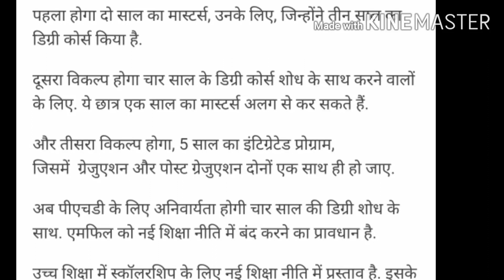New education policy 2020 || News for all MSc students || Education system has changed for MSc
Post graduation system has changes,
New education policy
2020 education policy for Post graduation
new education policy for Graduation students